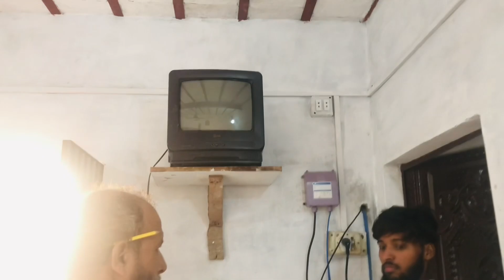TV shelf Ready || Bht tang krta Ab urhan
Assalamu alaikum!
Hope you are enjoying my Daily vlogs.
Allah Hafiz